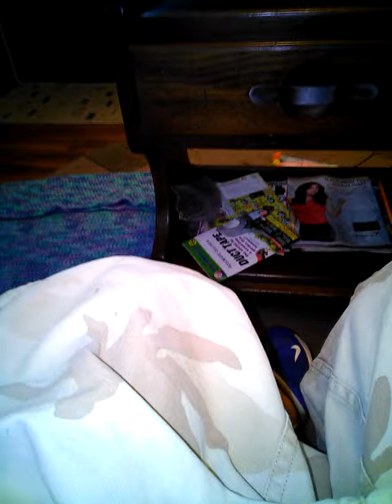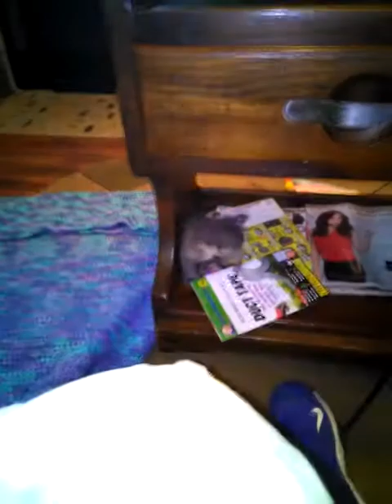Kittens my wife n I found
Bleaker, Sylvester and Twitters